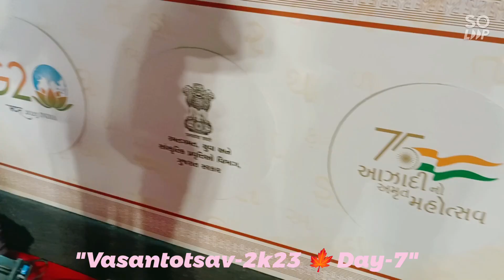Vasantotsav-2k23 🍁 Day7 | Cultural 🎙️ events | Sanskruti 🌆 Kunj, Gandhinagar....